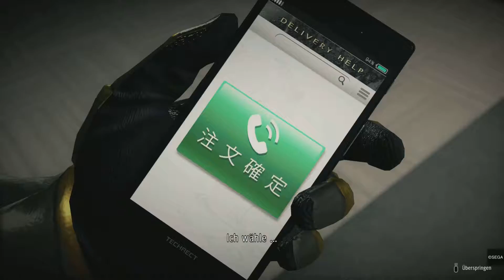Yakuza Like a Dragon🐉•Nanba Bei Bleach Japan?•|Let's Play #53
Spiele Beschreibung ⤵️
🎮Erhebe dich wie ein Drache
Ichiban kasuga wurde von seinem Engsten vertrauten zum sicheren Tod verurteilt. Er versammelt eine Truppe ausgestossener um sich,um die Wahrheit hinter dem Verrat zu enthüllen.Seite an Seite müssen sie Beweisen,dass sie das zeug haben,Helden zu werden.

Entwickler: Ryu Ga Gotoku Studio

Serie: Yakuza

Plattformen: PlayStation 4, PlayStation 5, Xbox One, Xbox Series, Microsoft Windows, Linux,

Herausgeber: Sega, SEGA of America